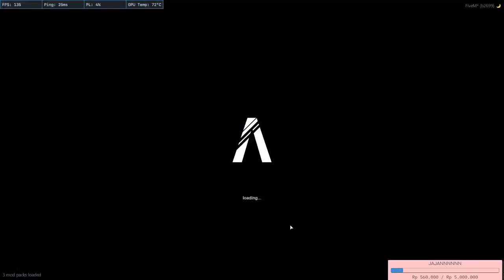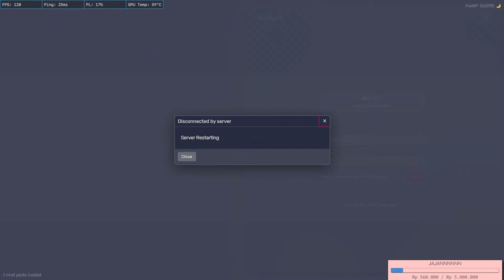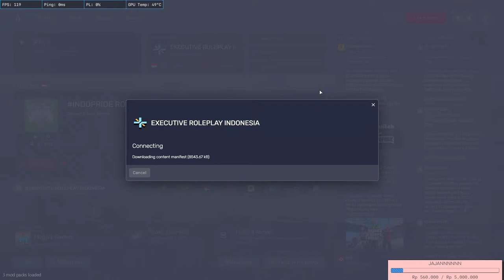hewoww ALTERLIFE PRESTIGERP EXECUTIVE STREETLIFE ROLEPLAY FIVEM VALORANT ALRP GTAV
hewooo, tencu yg dh mampir!!!
command nightbot : !dc !ig !jajan